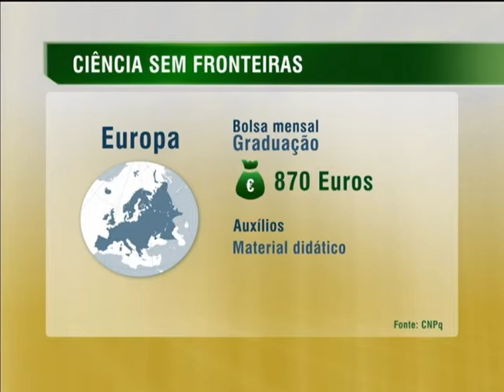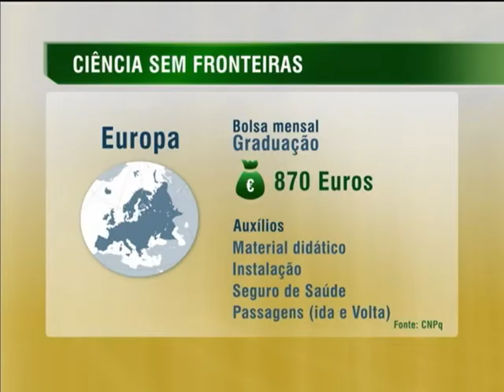Até 2014, meta do governo é financiar 101 mil bolsas de estudo pelo Ciência sem Fronteiras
NBR NOTÍCIAS - 18.09.13: Segundo balanço do "Ciência sem Fronteiras", programa que permite o intercâmbio de brasileiros nas melhores universidades do mundo, a maioria das bolsas já ofertadas foi para a chamada graduação sanduíche, onde parte dos estudos é feita no exterior. O estudo mostra que foram concedidas, até o final de agosto, quase 38 mil bolsas de estudos nas modalidades de graduação, pós graduação, mestrado, doutorado e pós-doutorado. Os países que mais receberam bolsistas foram Estados Unidos, França, Canadá, Reino Unido e Austrália. O governo federal já investiu R$ 3 bilhões no programa, que também oferece auxílios aos alunos como material didático, seguro de saúde, instalação e passagens. A meta do governo é financiar 101 mil bolsas até 2014.